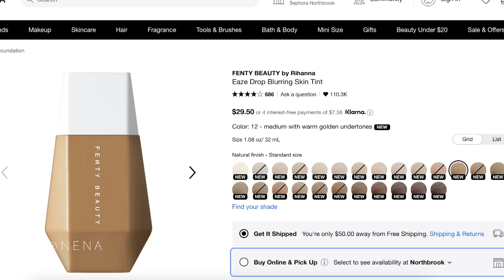PROBANDO MAQUILLAJE FENTY BEAUTY Eaze Drop Skin Tint TOOFACED Teddy Bare it All ❤BeautybyNena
fenty beauty, toofaced, teddy bare it all collection, eaze drop skin tint, sephora, 2021
❤ MI TIENDA DE AMAZON

►LISTA DE PRODUCTOS EN ESTE VIDEO:
* CATRICE Prime And Fine Anti-Shine Fixing Spray - Matt Finish
* FENTY BEAUTY Eaze Drop Blurring Skin Tint
* RARE BEAUTY corrector 270N
* ELF COSMETICS PUTTY BLUSH “TURKS AND CAICOS”:
* FENTY BEAUTY Pro Filt'r Instant Retouch Setting Powder
* TOO FACED Teddy Bare It All Eye Shadow Palette
* TOO FACED LIP INJECTION “BEE STING”
* TOO FACED Teddy Bare It All Bronzer
* BH COSMETICS SET DE BROCHAS
* TOOFACED BARE IT ALL BRONZER
* TOOFACED Lip Injection Extreme Bee Sting Lip Plumper
* MILANI COSMETICS Silky Matte Bronzing Powder Sun Tan
* REVLON SKIN LIGHTS “TWILIGHT GLEAM”

EL LIP INJECTION QUE SI RECOMIENDO:
TOOFACED Lip Injection Extreme Lip Plumper

✦HAULS Comprasde Maquillaje & Ropa!

❖ BHCOSMETICS "NENA"
❖ SHEIN "NENA15"

Descargo de responsabilidad: ninguna de estas compañías me están pagando por este video, yo compro la mayoría de los productos en mi vídeos y algunas compañias  envian sus productos por cortesia a mi canal, para que los pruebe. Sólo hago vídeos con empresas y marcas en las que creo y sé que ustedes van a amar. Me siento muy responsable de darles mi honesta y genuina opinion al 100%. BBN